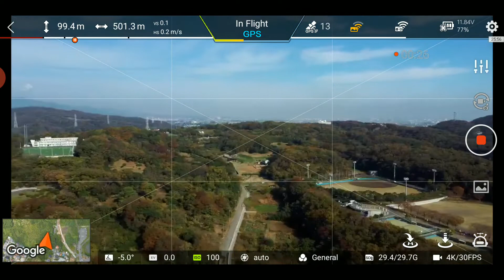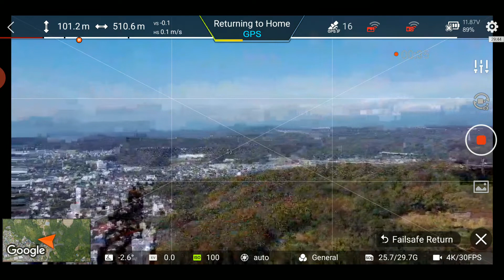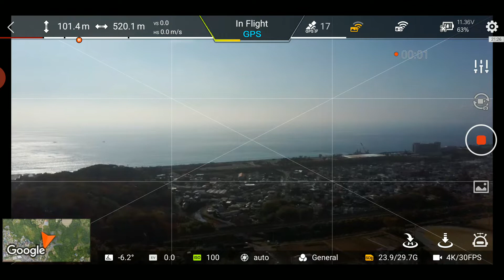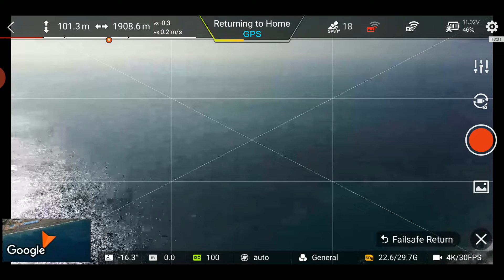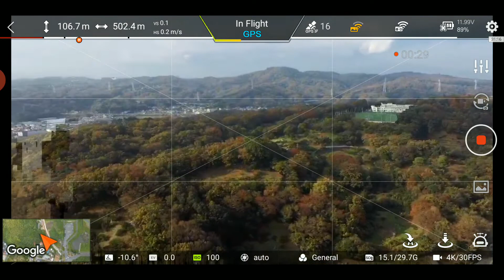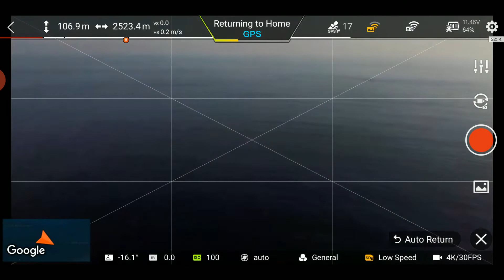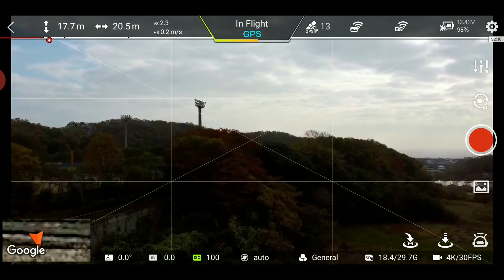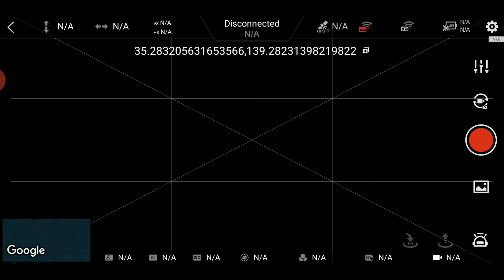FIMI X8 RC Antenna mod - 5.8GHz 14dBi, 16dBi panel antenna work very well - Test flight Nov 26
After RC antenna modification, did test flight at same place when test was done with stock antenna for comparison.
Summary is;
8dBi 2.4/5.8GHz dual band antenna is worse (or at best same) than stock antenna (which is 3.8dBi but FIMI made best matching).
14dBi + 16dBi 5.8GHz panel antenna worked very well.
FPV breaks are less than stock antenna (Placebo effect, though).
Surprisingly panel antenna showed very long range compared to stock antenna.
This test place is not opened and not good for range test and previous test with stock antenna was Test-1 2,100m, Test-2 2,160m where failsafe RTH was activated.
Same place, panel antenna worked with 3,594m then failsafe RTH was activated.
66% more range.
Although I have no plan to do another range test from top of hill toward ocean where stock antenna + Yagi antenna showed 7,264m and made manual RTH.
If I do, may be more range could be obtainable provided battery works well.

Timeline is;
0:00 White 8dBi antenna
0:10 100m H, 500m D Yaw rotation – slight FPV break
1:34 100m H, 1,000m D, FPV breaks
2:33 100m H, 1,500m D FPV breaks
3:10 Signal disconnect at 1,500m D during rotation
3:33 Black 8dBi antenna
3:43 100m H, 500m D  Slight FPV break
4:25 Failsafe RTH during yar rotation
4:42 Cancel failsafe RTH and yaw rotation
5:09 100m H 1,000m D
5:19 Failsafe RTH
5:28 Cancel failsafe RTH and yaw turn, then failsafe RTH again
6:16 Black 8dBi antenna with Mod DJI parabolic booster
6:27 100m H, 500m D
6:53 Slow yaw rotation – Slight FPV breaks
7:40 100m H, 1,000m D
7:54 Slow yaw rotation – FPV breaks
8:55 100m H, 1,500m D – FPV break
10:30 100m H, 1,908m – Failsafe RTH
11:29 14dBi, 16dBi 5.8GHz panel antenna
11:46 100m H, 500m D
12:03 Slow yaw rotation
12:30 Slight FPV breaks
12:53 100m H, 1,000m D
13:09 Slow yaw rotation
13:35 FPV break
14:03 100m H, 1,500m D
14:30 FPV break
15:20 100m H, 2,000m D
15:40 FPV break
16:25 100m H, 2,500m D
16:36 Slow yaw rotation – FPV break
17:07 RC signal still strong. Auto RTH activated
18:26 16dBi, 14dBi 5.8GHz panel antenna for straight range flight
18:42 FPV screen – Speed x2
21:36 About 2,150m – Stock antenna did failsafe RTH at this distance but panel antenna shows still strong signal
22:45 100m H, 3,594m D - Signal disconnected and failsafe RTH activated
23:31 FPV back at 2,935m D